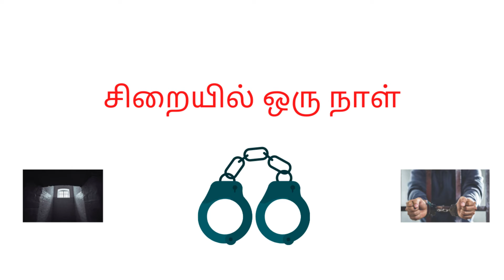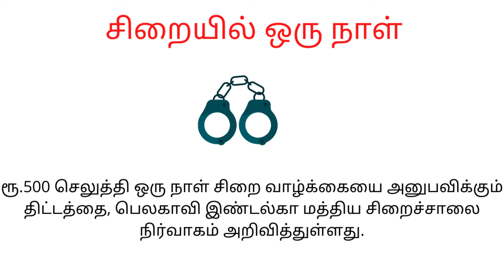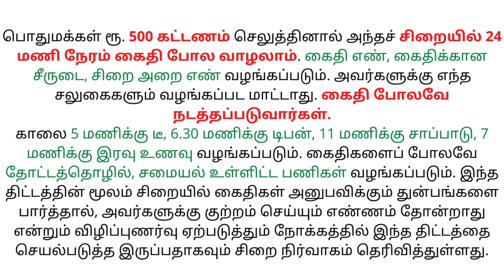தவறு செய்யாமல் சிறையில் ஒரு நாள் Hindalga jail #24 hours jail experience ...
Hi welcome to Kayaltalks

சிறிய மாறுதல் மூலம் பெரிய இலக்கை கொண்டுவருவதற்கான சிறிய முயற்சி.

# Positive vibes # motivational tamil#Positive motivation#Tamilnadu  district special#south Indian food#Tamilnadu famous snacks# food motivation